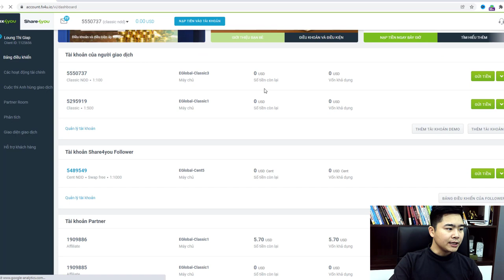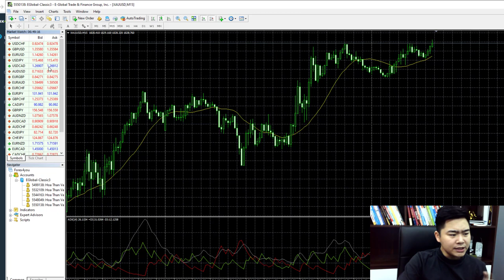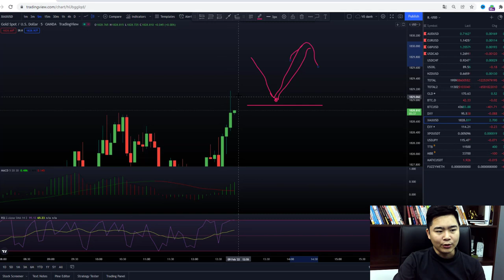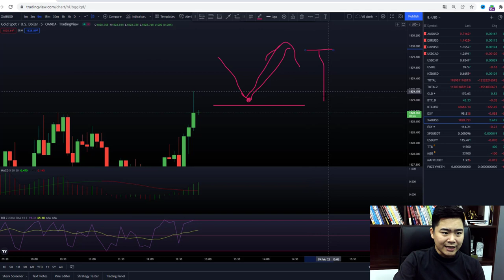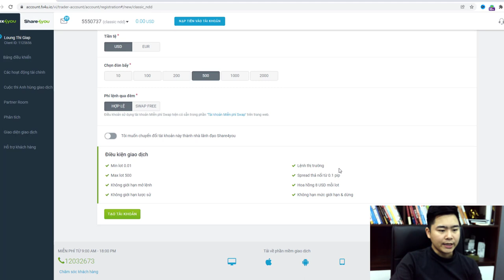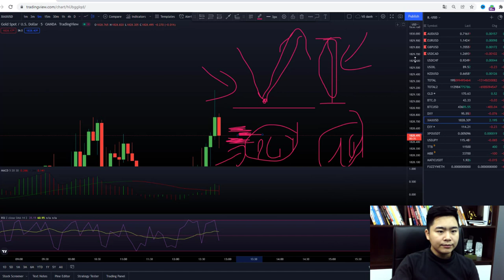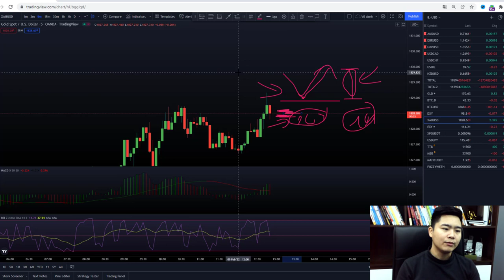Mẹo chọn tài khoản giao dịch để Scalping rễ dàng TP hơn - lợi nhuận cao hơn!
"HOÀ THÂN"
⭐ Link về nhóm truyền nghề .
⭐  Link facebook cá nhân.